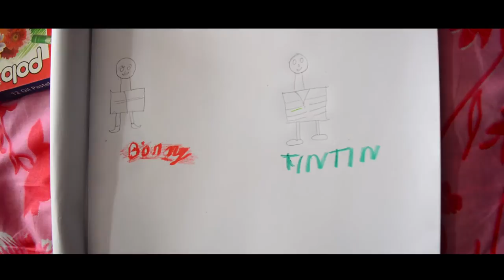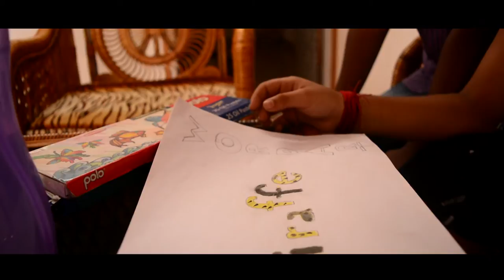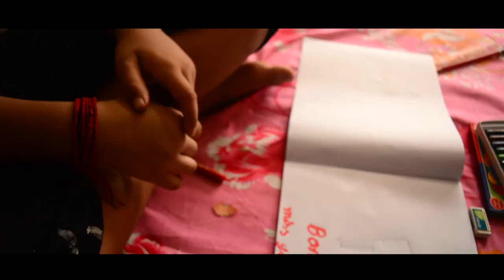2 | PIXL19 PICTURE SHORT FILM | DIRECTED BY SURAJ| WRITTEN BY DEV GHOSH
The story based on friendship of two sweet boys. They were close friend, they go to school, eat, roam, play, study and about everything they do at same time and together. Once afternoon  they were roaming outside of their resident together , suddenly a auto riksha  was coming from back of them in speed, one of them saw this and push his friend on the side of road to save his life, but he could not survived.